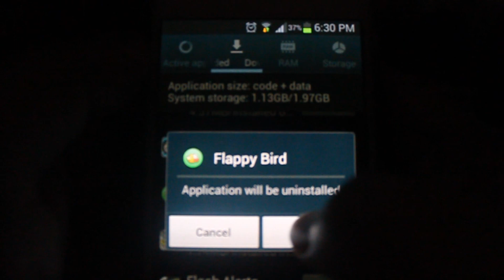How to Beat Flappy Bird LoL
how to beat flappy bird